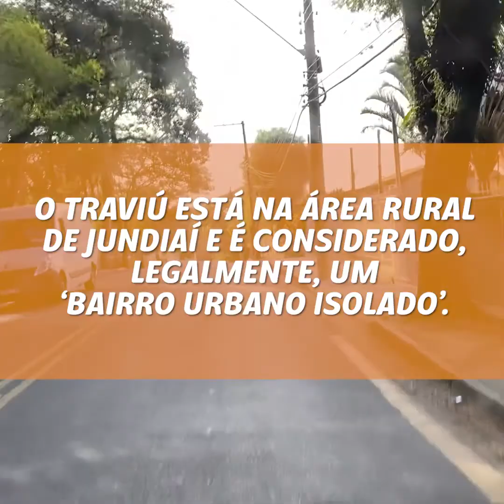EuSouMeuBairro: conheça o Traviú com o seu Renê Tomazetto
Tranquilidade, amizade e natureza. É assim a vida no bairro Traviú, aqui em Jundiaí. Quem desfruta desses benefícios desde que nasceu é o seu Renê Tomazetto